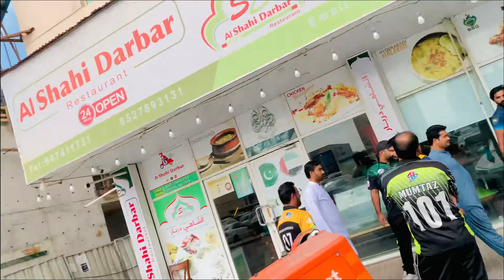PART 2 : kia SOUTH INDIA 136 runs chase kar la ga 16 overs ma ?🤔| Shahi Darbar pa Nashta kia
This channel contains vlogs for Students and explore Dubai for New Students and Visiters.

THANKS...
awesome